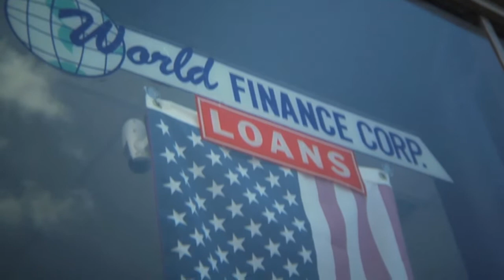How In The Hell Did You Get Back Here? - OFFICIAL MUSIC VIDEO for Backyard Tire Fire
From the album The Places We Lived (Hyena Records/Ryko) by Backyard Tire Fire.

Directed by Filipe Bessa and Nick Schwartz
Cinematography by Filipe Bessa
Edited by Benedict Kasulis